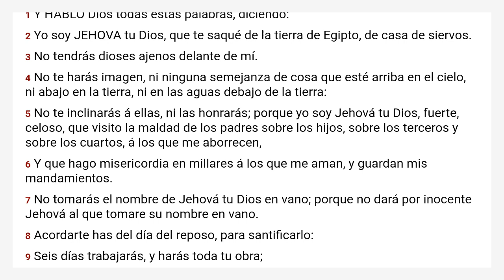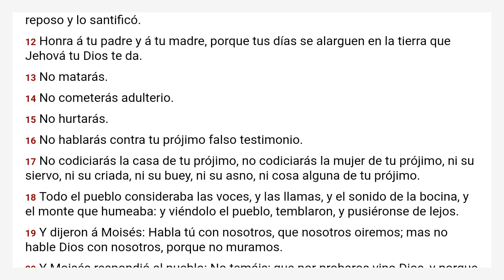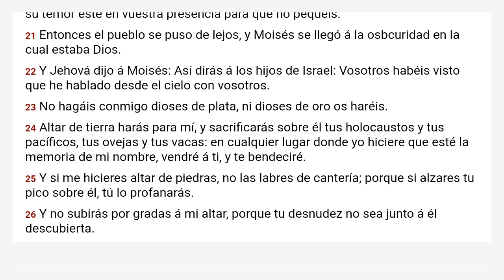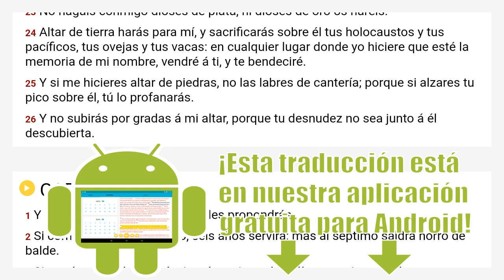Éxodo 20 Reina Valera 1909